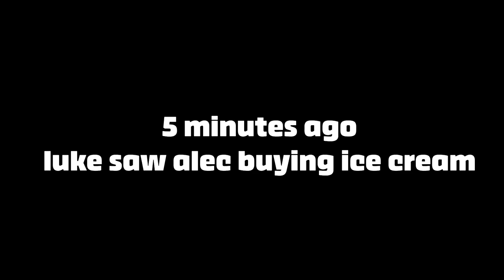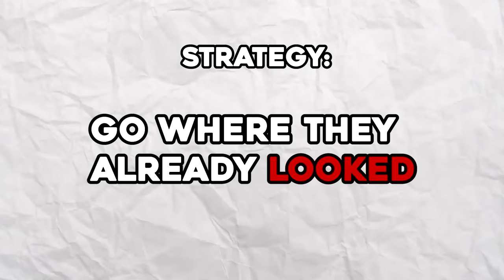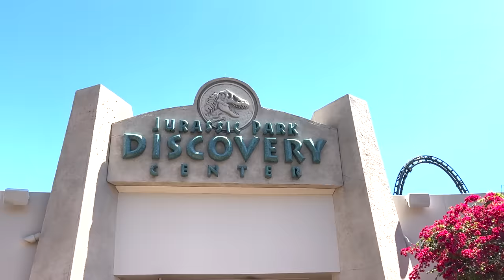I CHEATED With a BATMAN Disguise in HIDE & SEEK